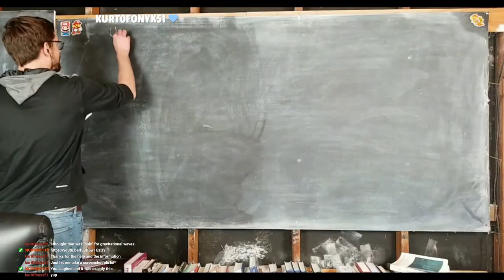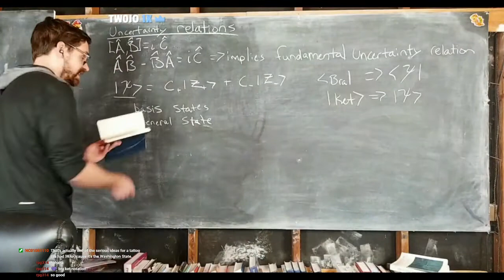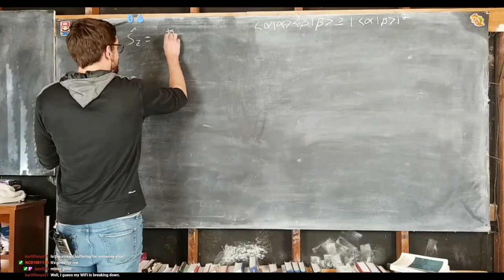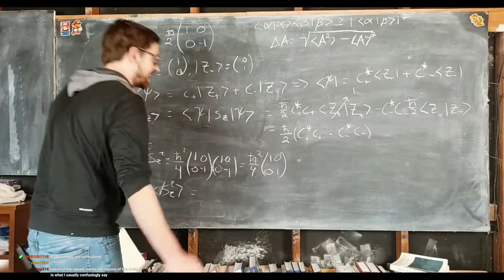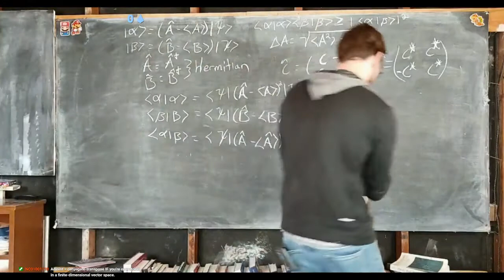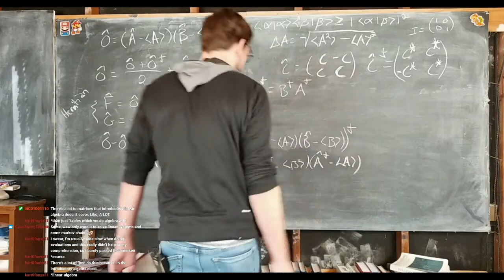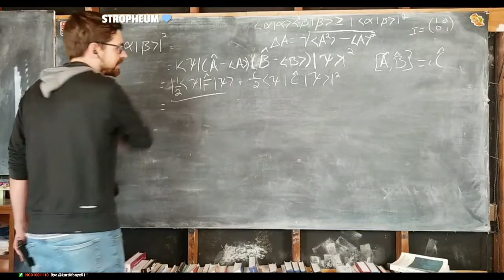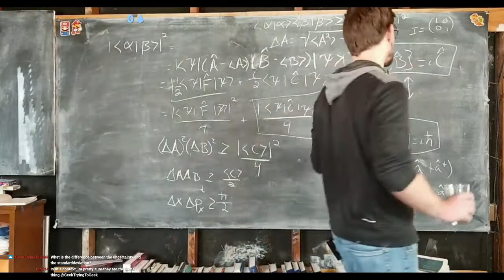Introductory Quantum Mechanics; Uncertainty Principle.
Uncertainty Principle, ever wonder where it comes from? Well my viewers wanted to know more too. So on stream we discussed it! Working through Townsend, we were able to use entry level Quantum Mechanics to prove the uncertainty principal. I hope you enjoy!

Stream Schedule M,W,Sa; 3pm-6pm EST.

Intro/Outro music by Memitim

Thanks to my good friend Joseph Brennan for the sick logo designs; jmwaxworks.com

PhysicsOH is a stream on the Twitch.tv platform dedicated to helping students who now find themselves distance learning. Many students may find their professors less responsive or unavailable and struggle without the face to face interactions that we get by physically taking a class. At the stream, I aim to help students get through complicated topics that they may be struggling with. Feel free to stop by and ask a question or just hangout to help other students as they work through these issues. See You there!